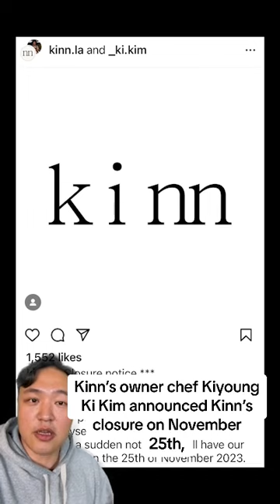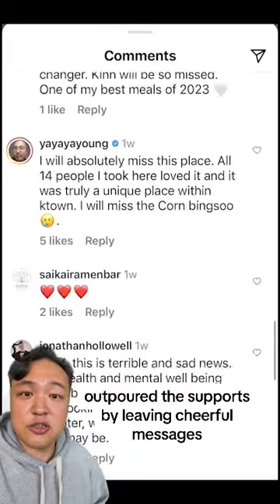미슐랭 한식당 폐업…“정신 건강 중요”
미슐랭 가이드로부터 극찬을 받았던 LA한인타운의 모던 한식당 ‘킨(Kinn)’이 25일 문을 닫는다. 이번 폐업 소식은 셰프들의 고된 노동과 정신 건강 문제를 돌아보는 계기가 되고 있다.

A modern Korean restaurant that received much recognition including Michelin Guide is closing this week. According to Kinn’s official Instagram and an interview with L.A. Times, Kinn’s owner Chef Kiyoung Ki Kim announced Kinn’s closure on Nov. 25th, stating the closure is due to the restaurant’s financial difficulty and his mental and physical health deterioration.
Serving 2 years in Koreatown L.A., Kinn became famous with its modern Korean dishes and received various recognition from gourmet and food critics, earlier this year, Michelin Guide added Kinn to its California listings as a new and notable restaurant pick, as well as best Korean restaurants in L.A. But, along with the reputation he built as an owner-chef, he also has struggled with stress and anxiety caused by the restaurant operation, and finally decided to close Kinn. Wish for Chef Kim's stronger comeback later💪💪💪